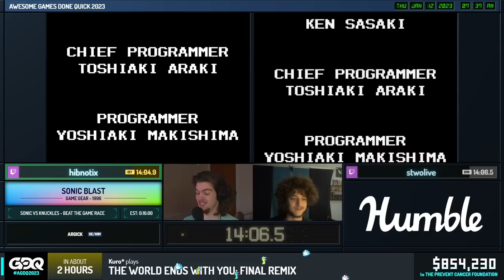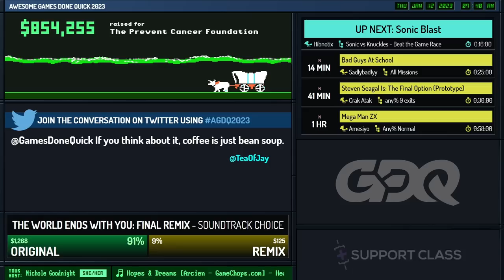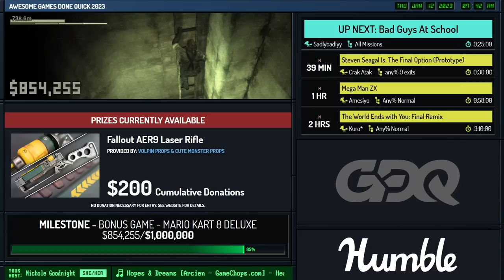Sonic Blast by Hibnotix and S-TWO in 14:06 - Awesome Games Done Quick 2023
Runner introduction starts at 0:00
Run starts at 1:28
Commentary is provided by Argick
Nichole Goodnight is host